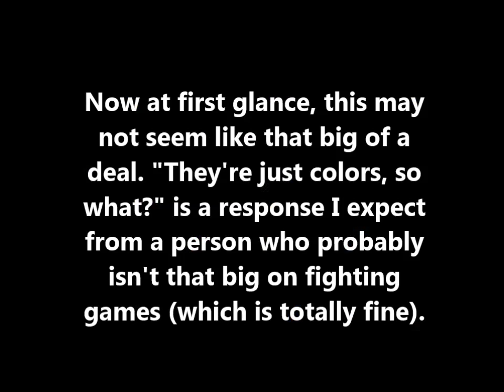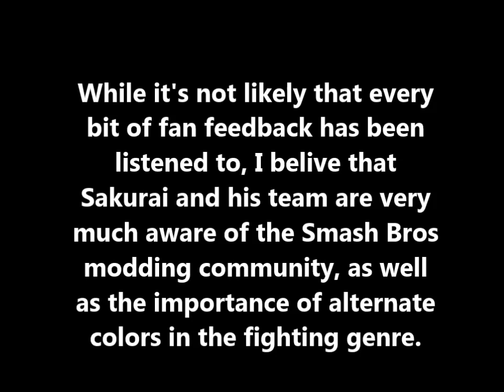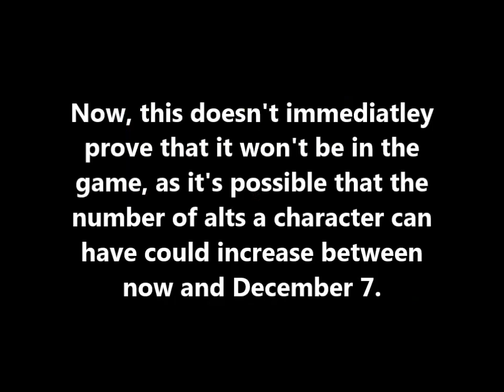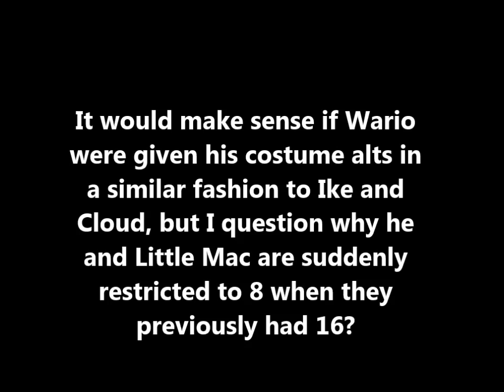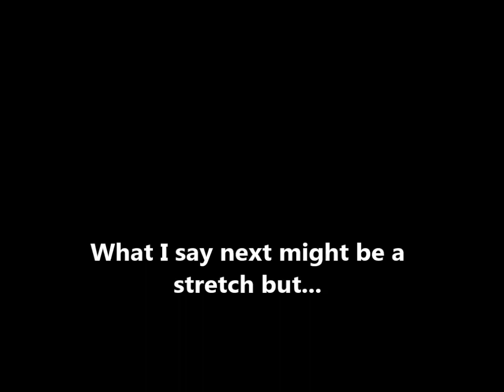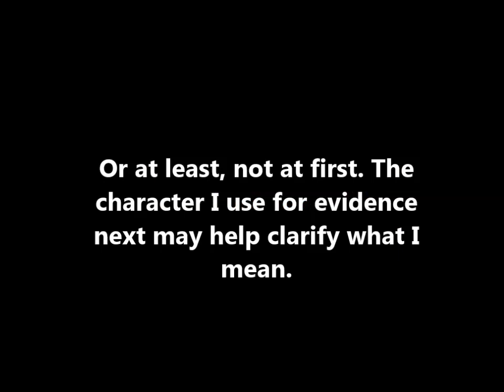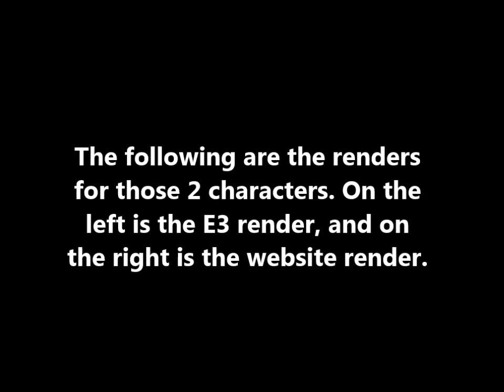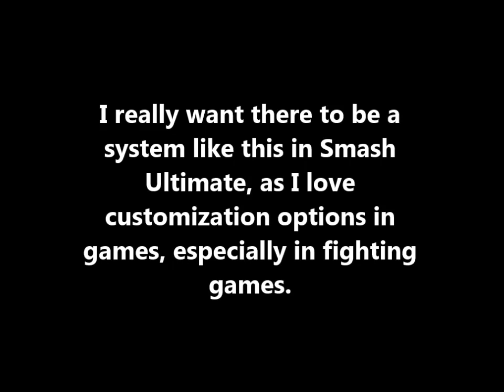Will we be able to make custom costumes in Smash Ultimate?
This is a video I made using observations made by myself and other individuals. I do believe that there will be a custom color system in place, but we won't really know until the game comes out, or more info is released.

SOURCES USED